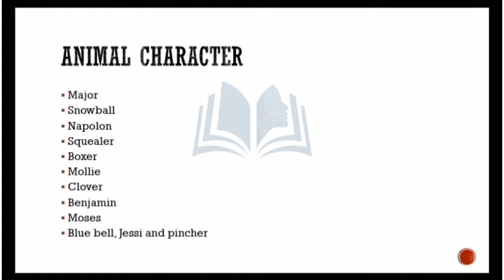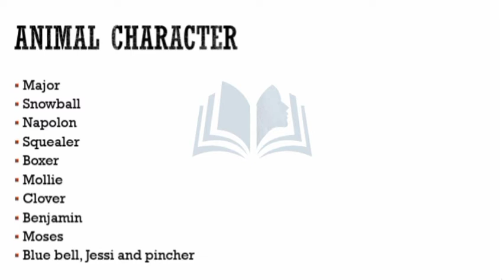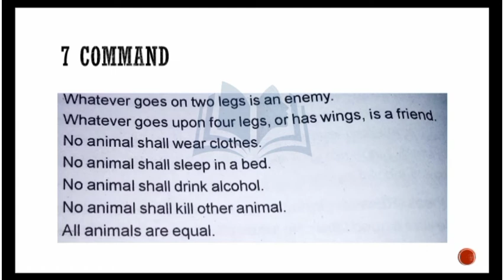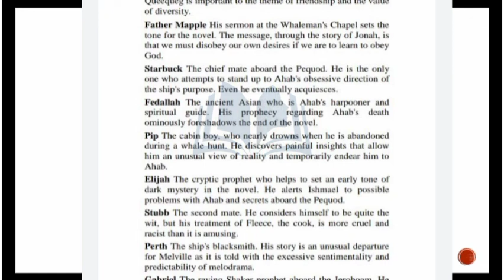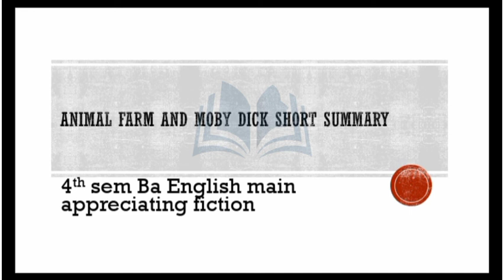ANIMAL FARM AND MOBY DICK SHORT SUMMARY/4TH SEM BA ENGLISH APPRECIATEting fiction